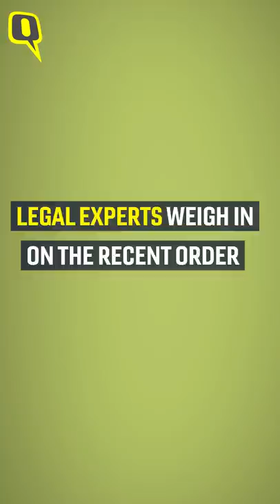'Frivolous FIR': Legal Experts Weigh In On SC Order For Vinod Dua | The Quint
The Supreme Court of India on 14 June refused to stay the investigation based on an FIR against journalist Vinod Dua filed in Shimla, Himachal Pradesh. In the FIR, Dua has been charged with sedition for a his Youtube broadcast in March on the investigation into the North East Delhi violence in February. The Quint spoke to legal experts Alok Prasanna, Swati Malik, Nikhil Mehra and Avi Singh to understand what the court's refusal to stay the investigation means for Dua and the larger question of freedom of speech in the country.